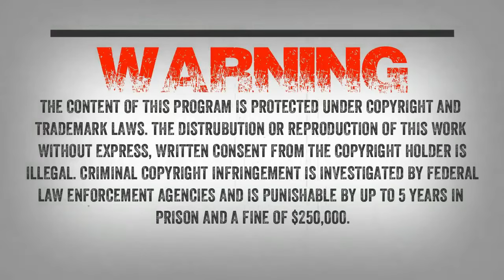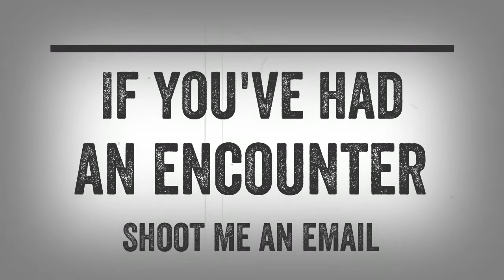SC EP:877 This Thing Bent Down Over My Tent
Duane writes “I am a Tribal member with the Hoopa Valley Tribe and grew up here all my life, my homes about 20 miles from where the Patterson film was shot at Bluff Creek, during the summer of 2018 me a friend and her family decided to go camping at this little campsite off the mountain road of Bald hill.”

Spoke to the witness he said his grandmother was a medicine woman and had warned him not to go into this area after dark. The witness will be sharing the Hoopa Valley Tribe’s beliefs on these creatures. He also discusses the canine creature known as Dogman but they have a different name for it.